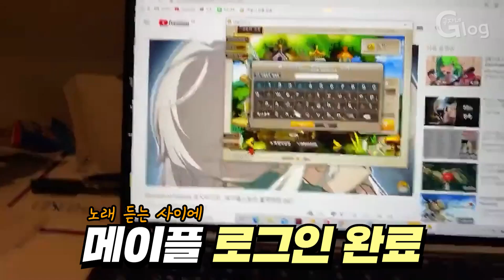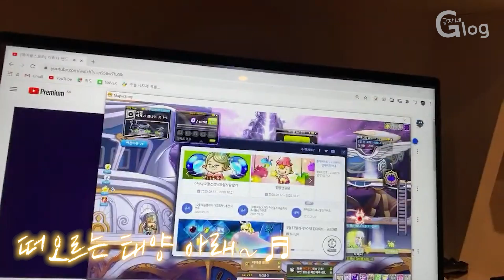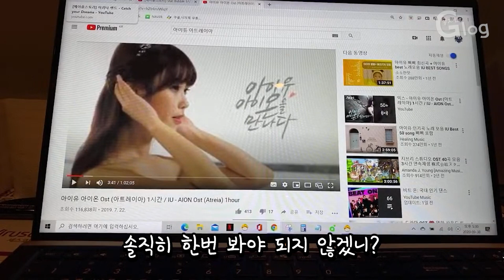술집에서 번 돈으로 현질했더니 대박 터졌습니다ㅋㅋㅋ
1. 분쟁유발, 비교, 특정인 비하 등등.. 댓글 차단합니다.
2. 욕설이나 싸움글 댓글 삭제합니다. 싸우지마세요.